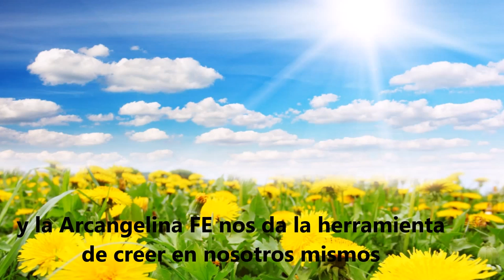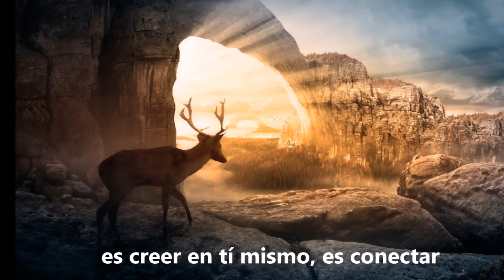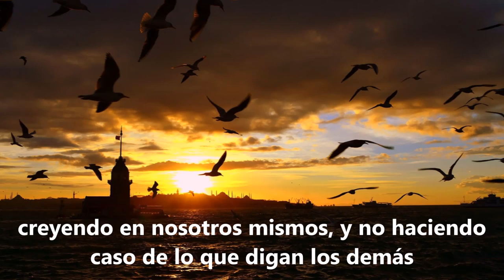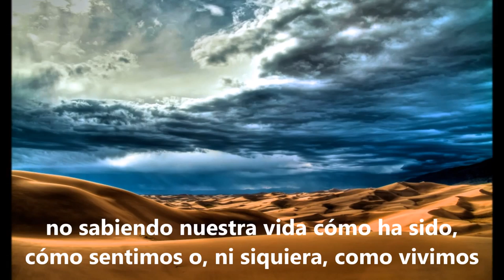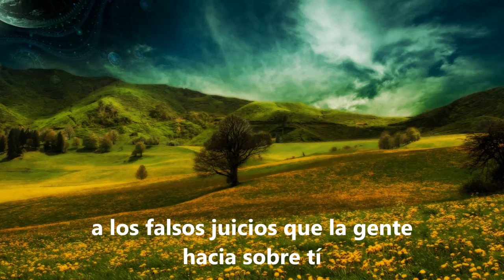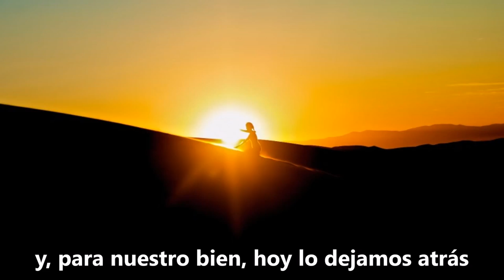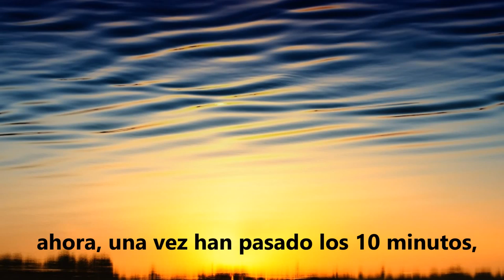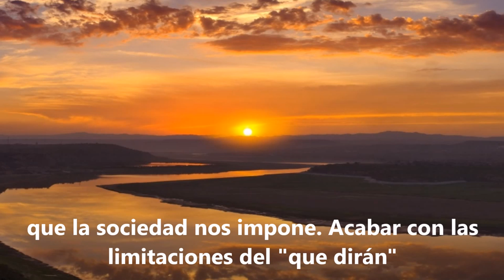CONFÍA EN TI MISMO gracias a la Arcangelina FE (complemento de Miguel)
La Arcangelina FE es la parte femenina del Arcángel Miguel. Ella nos ayuda a tener FE EN NOSOTROS MISMOS, a creer en nosotros mismos, en nuestra Luz interior, en nuestra  Sabiduría y nuestro PODER.

¡Gracias!